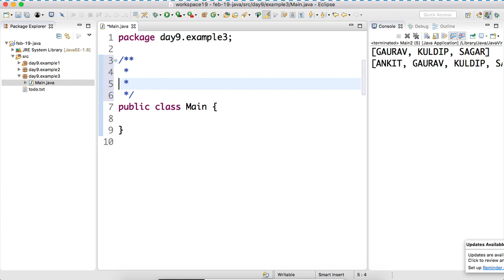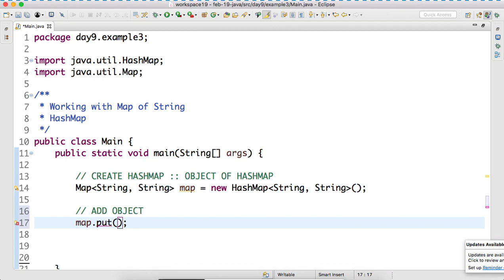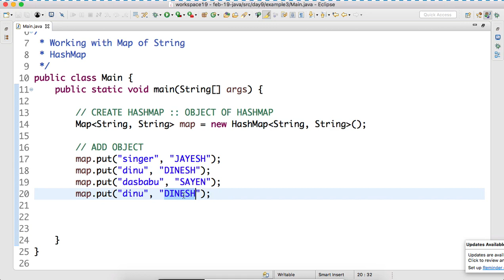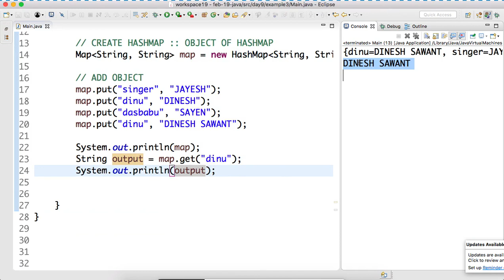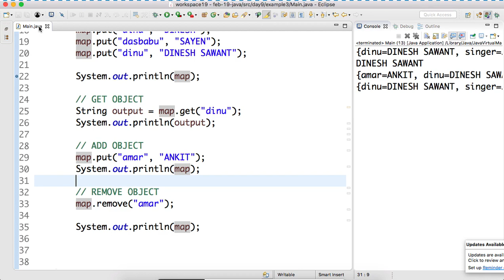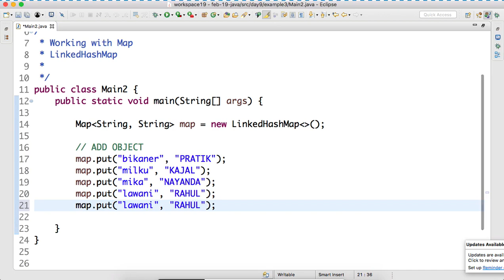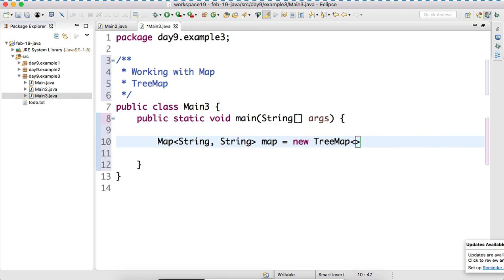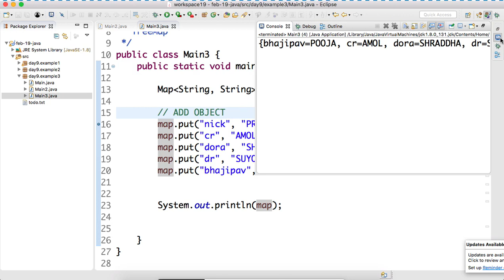Day-9 Implement HashMap LinkedHashMap and TreeMap using String Object in Java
Implement HashMap LinkedHashMap and TreeMap using String Object in Java